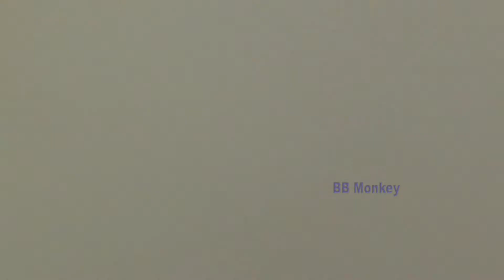Let Try Your Best Cinn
For More The Most Adorable Baby Monkey Videos Plz Visit This + Video Title: Let Try Your Best Cinn
This Channel "BB Monkey" is all about REAL FOREST MONKEYS videos that I filmed everyday to share to the world for extra learning through the creatures' life so all actives in each clip is not FORCED COMMANDED SHOW but the real action of wildlife monkeys. All Videos I made are go along with love, loving kindness and compassion so no scam or cheat in all things...and I always follow Youtube's Terms Of Services, Community Guideline and Advertisers' friendly Guideline.. etc...
I Hope you all can learn more about the real actions always happened in monkey society via this channel and can be the part to build better peaceful world for all human being. Mays All Gods Bless You.
Best Regard with Love
Admin Of BB Monkey